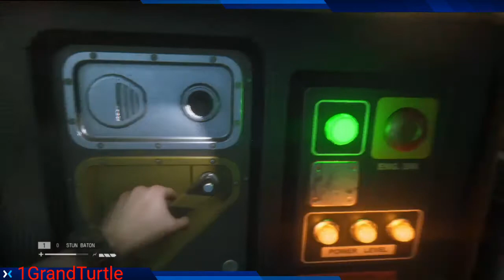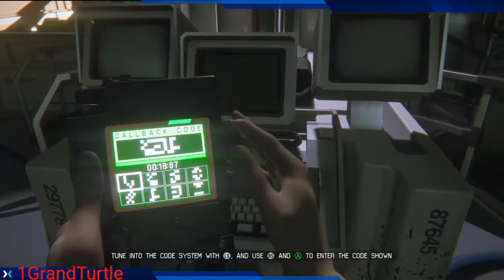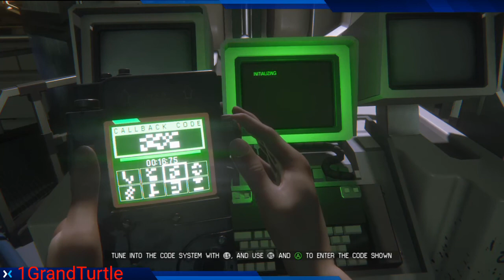Alien Isolation Episode 13 Alien Hides and attacks from above!!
This Alien has so many hideholes